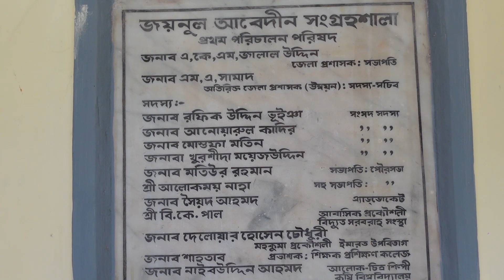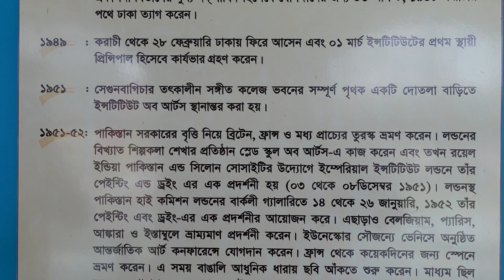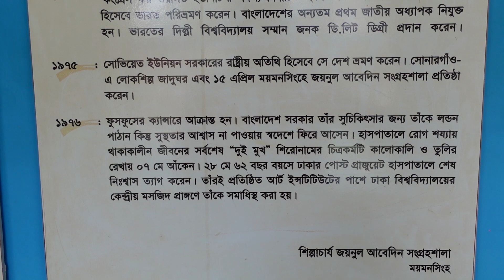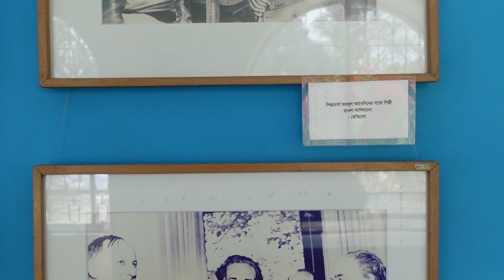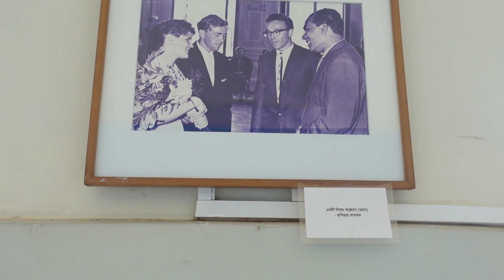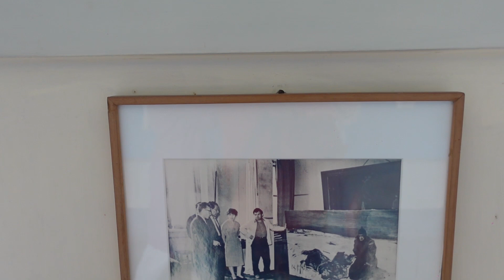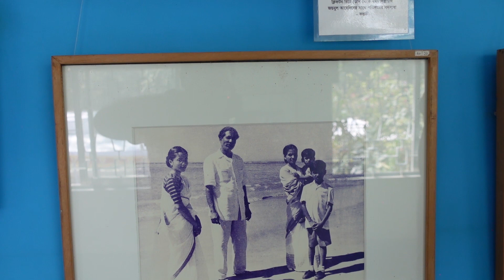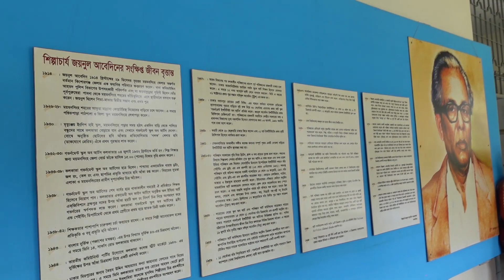শিল্পাচার্য জয়নুল আবেদিন সংগ্রহশালা | Zainul Abedin | ময়মনসিংহ | Explore Beautiful Bangladesh.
For More Videos & More Content to Watch,

*** ANTI-PIRACY WARNING ***
This content is Copyright to 'Khoj Khobor'.

*** বিশেষ সতর্কীকরণ ***
এই ভিডিও'টির (বিষয়বস্তু'র) কপিরাইট 'খোঁজ খবর' এর।